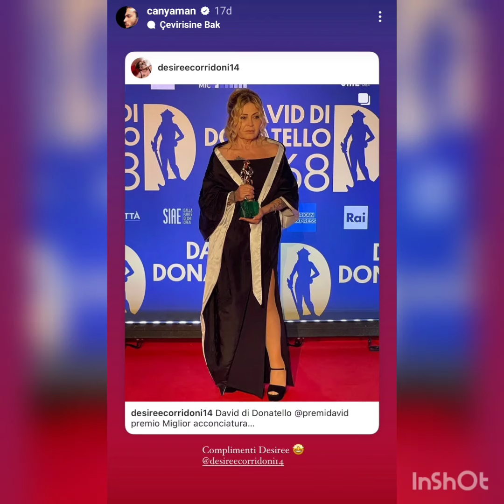A few minutes ago Can Yaman share new ig story💥complimente Desirée💥